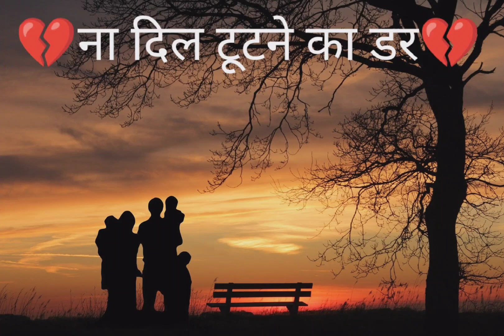Mother Father Status Video ❤️❤️❤️❤️❤️❤️❤️❤️❤️❤️❤️❤️❤️❤️